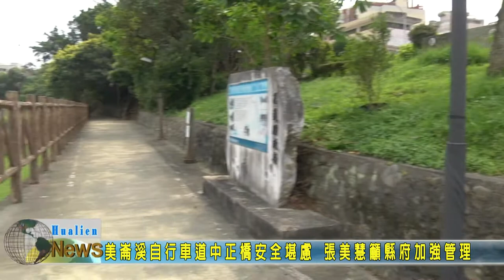20210414 02 美崙溪自行車道中正橋安全堪慮 張美慧籲縣府加強管理